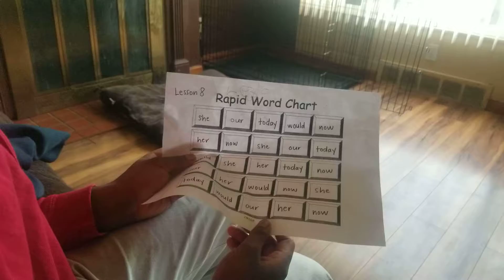Legion Francis Neal